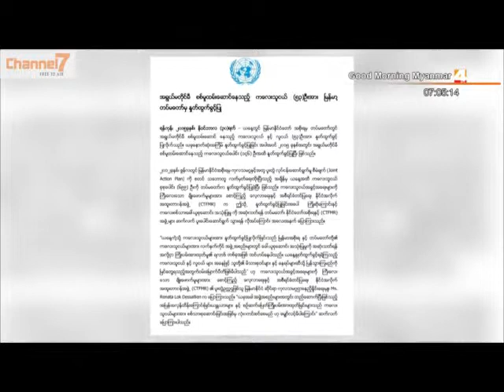ကေလးစစ္သား ၅၃ ဦးကို တပ္မေတာ္မွထပ္မံႏုတ္ထြက္ခြင့္ျပဳ - 1.12.2015